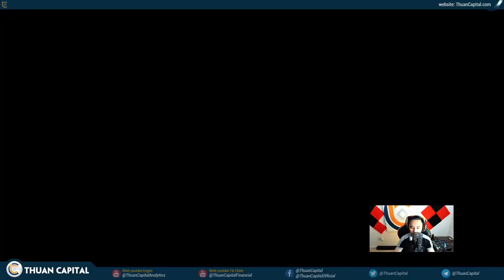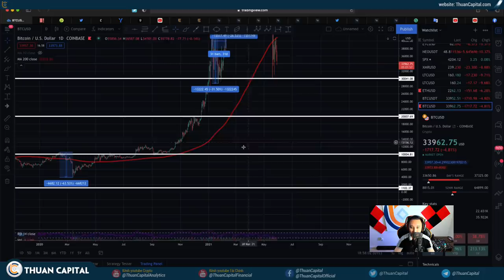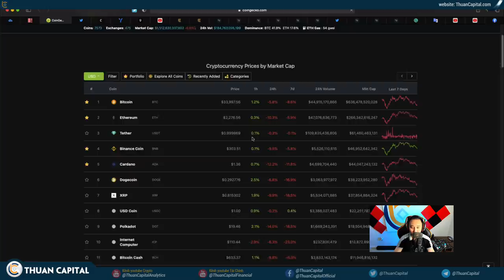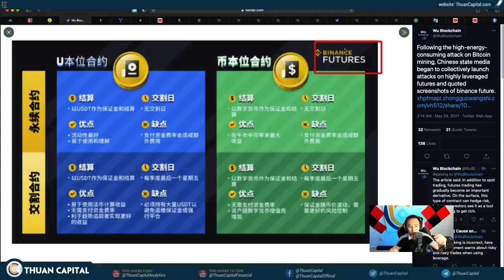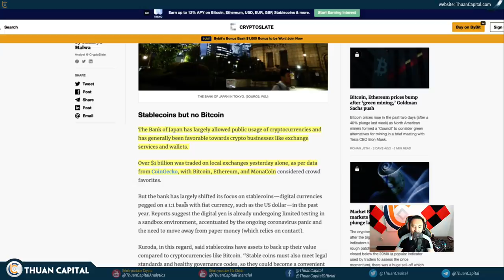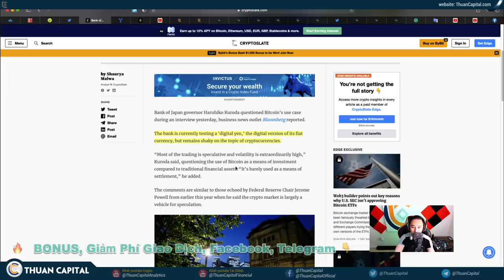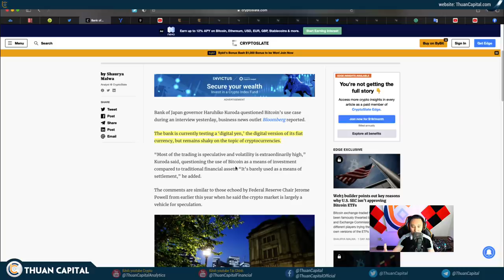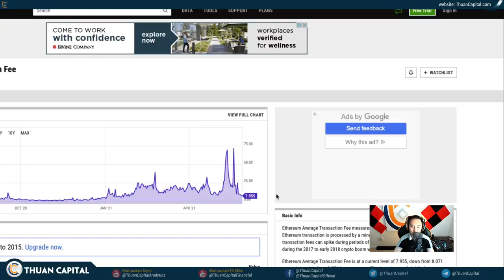1052 (Part 1) - Cuối Tuần Giá Xuống, Tình Hình Thị Trường